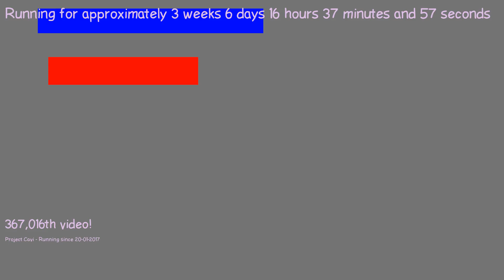1487342540 - Webdriver Cavi - H